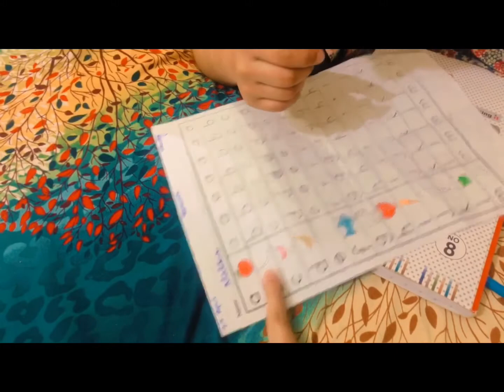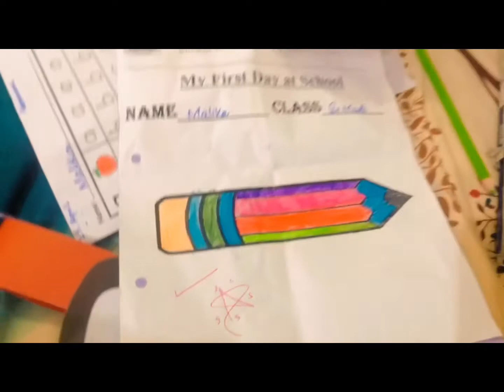Malaika school 1st day ❤️